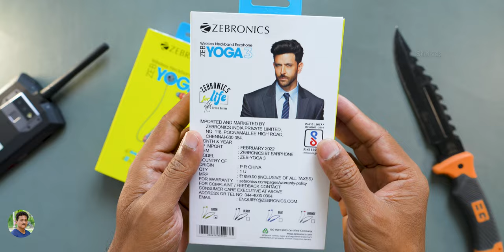intha kante thakkuva lo intha kante better item nenu Unbox Cheyalenu🤨in Telugu...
Hi Friends intha kante thakkuva lo intha kante better item nenu Unbox Cheyalenu🤨in Telugu | Best Budget Neckband Earphones under 1000 Rs in Telugu.

KrissKross Sierra Office Chair
Boat Watch Primia
Xiaomi TV
Redmi TV
Sony Alpha
rts Wireless Laser Presenter
rts Wireless Presenter Laser
AGARO Oral Irrigator
Honor Magicbook X 14
1.5 Ton Inverter AC
UAG Case
Sony Cameras
GoPro Hero 10 Black
GoPro Hero 9 Black
LENSGO 348C Microphone
Zhiyun Crane M2 Gimbal
Best Camera under 45000
Best Mobile under 10000
Laptops under 30000

Time Stamps ~
0:00 Intro
1:00 Zebronics Zeb Yoga 3 Unboxing
2:00 Zeb Yoga 3 Overview
3:00 Neckband Earphones Performance
4:00 14mm Drivers Sound Quality
5:00 Conclusion